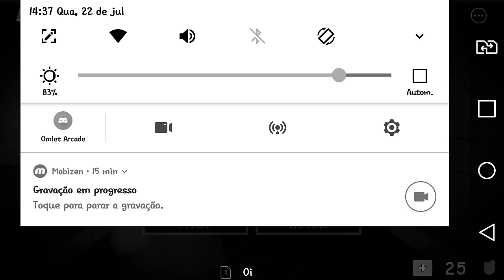ROBLOX PIGGY-DESPREZADA COM A PIGGY -MAMIS NO ROBLOX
A Mamis não tem jeito! Sempre de encontro com a Piggy! Dessa vez, ela ficou só com a poica no Roblox!